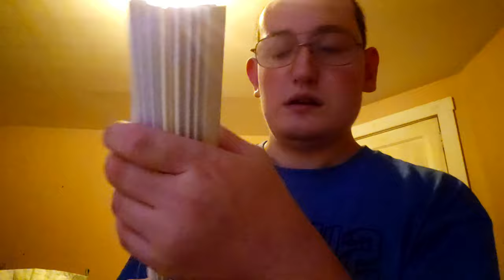ASMR Fast Lo-Fi Random Triggers